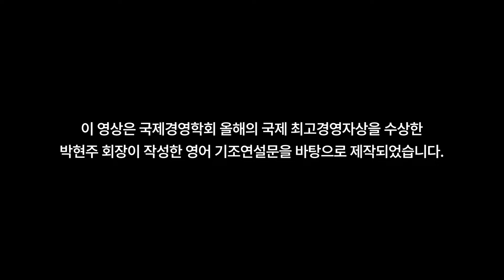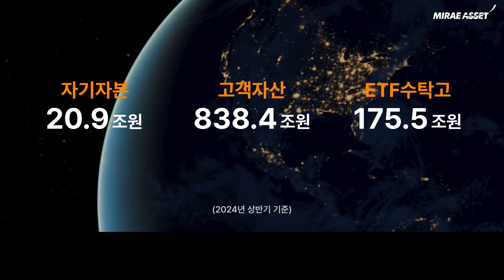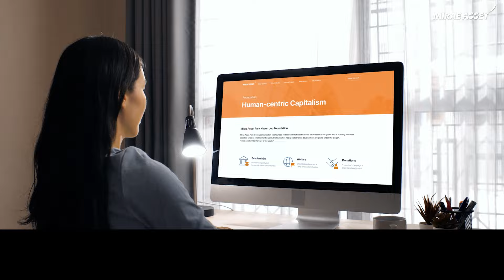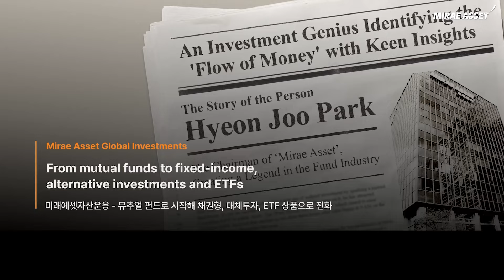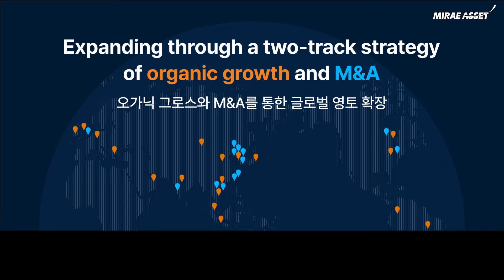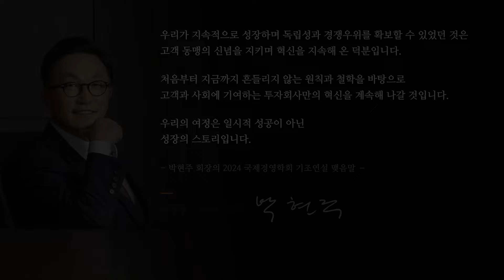Mirae Asset IR Video_2024 1H (국내용)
미래에셋의 글로벌 IR 영상입니다.